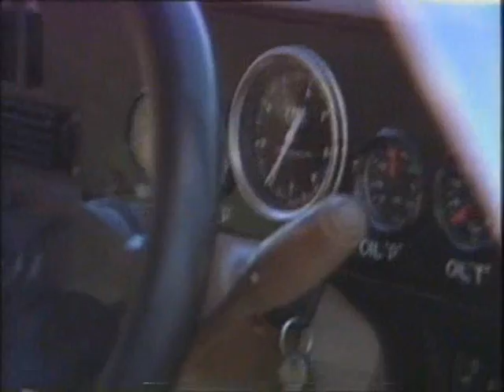1984 Bathurst 1000 Part 1/7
Enjoy the 1984 James Hardie 1000 which was the last year of the Group C "Big Bangers"